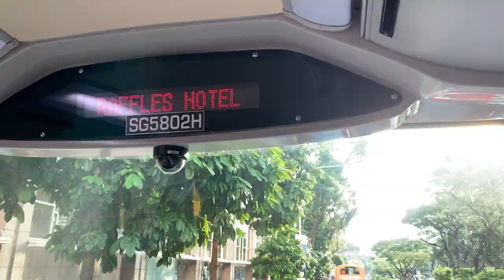[2/2] SMRT Buses MAN ND323F A95 (Batch 3) SG5802H on Express 960e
Recorded on 25 December 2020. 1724hrs-1745hrs. Second part of Express 960e recording, it serves from Little India Station to Pan Pacific Hotel. Honestly, I finally take this sector via Bugis area and I find it enjoyable on quieter ride on Express 960e!

Published on 23 January 2021, 1500hrs

Specifications:
Journey Rating: 97%
Start route: Aft Tanglin CC (40239)
End route: Pan Pacific Hotel (02089)
Stop recording: Raffles Boulevard